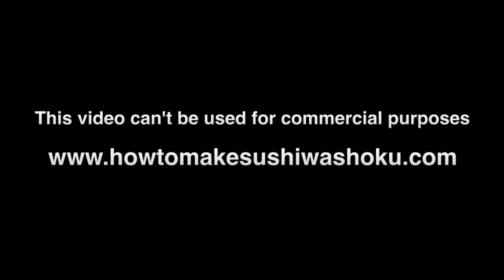マダラタルミの下ろし方・まだらたるみ・ジョ兄さんの魚・津本式究極の血抜きからの三枚おろしと下処理・元寿司学校講師が教える・築地すしOmakase